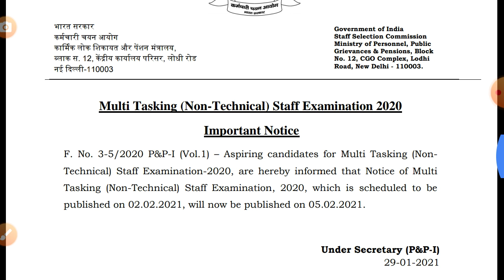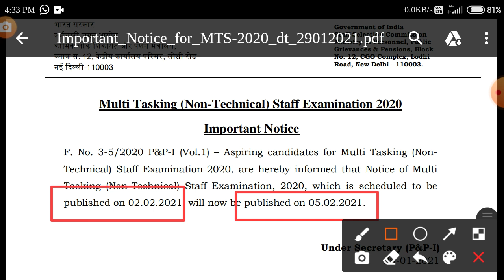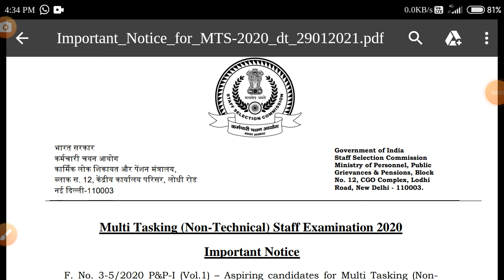MTS RECRUITMENT 2020/Short Notification relased/Staff selection Commission